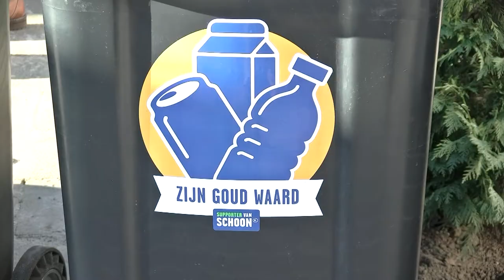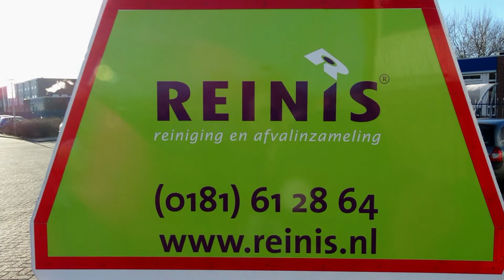Wethouder Mijnans neemt PMD-bakken in gebruik - Praktijk College / Spijkenisse 2017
Wethouder Jan Willem Mijnans nam vrijdag 20 januari om 10.30 uur samen met de schoolleiding van het Praktijk College, E. van Dintelstraat 11 in Spijkenisse, PMD-bakken in gebruik.
De school neemt deel aan de pilot ‘Schoon Belonen’. Nederland Schoon experimenteert met de pilot in 83 gemeenten uit het hele land met verschillende beloningssystemen.